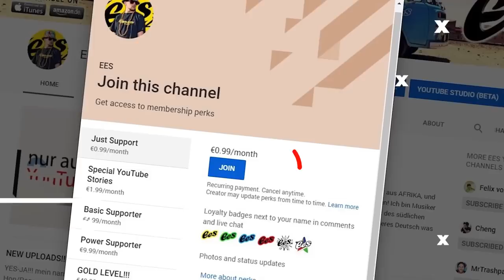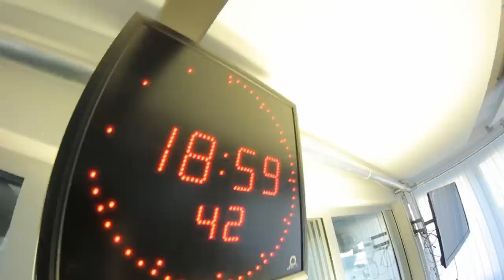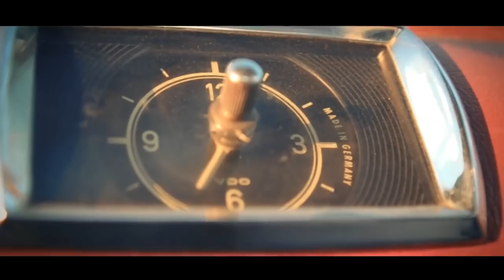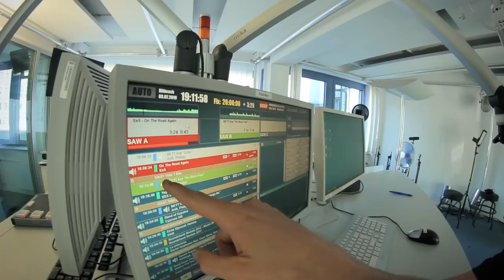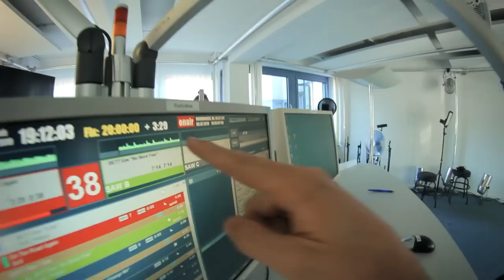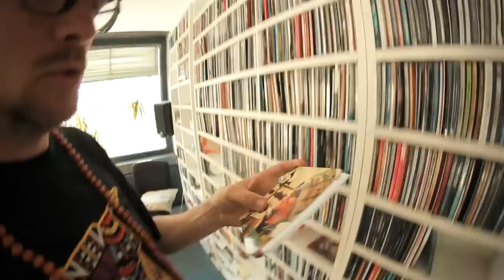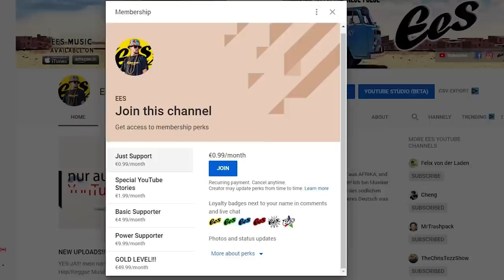Was sollte man bei einem Radio Interview nicht machen?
Mein name ist EES, bin ein Musiker aus Africa (Namibia) und zeig euch mein LIFE & STYLE in meinen Videos - JEDEN Sonntag ein neues Video:

Ich habe ein Interview bei Radio Cosmo - einer meiner Lieblings Radio stations in Deutschland und nehme euch mit das ihr Backstage sehen könnt wie ich wiederstehen muss um nicht alle Knöpfe zu drücken die da im Ton Studio sind.
Es war auf jedenfall schön - und unbedingt bis zum Ende gucken - wenn ich in die Office gehe um zu sehen was ich da FINDE!

Danke an Keno Mescher und Radio Cosmo für das coole Interview und den support für African Music!

** Unterstützt durch Produktplatzierung (P) - naja hauptsächlich mein eigner stuff-) aber das muss man ja auch hier rein schreiben!-)